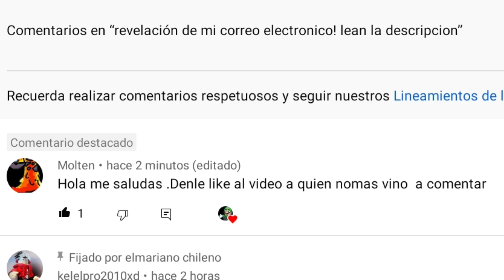dibujos que me mandaron y agradecimientos.